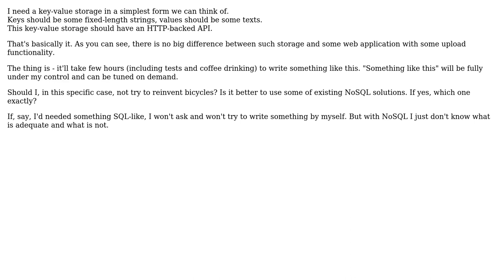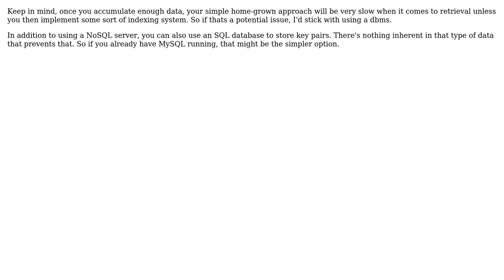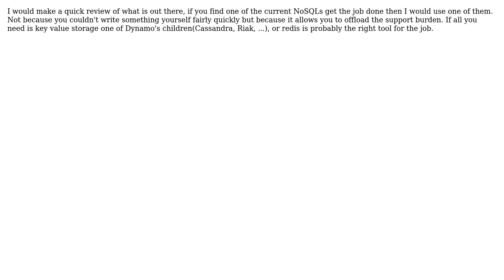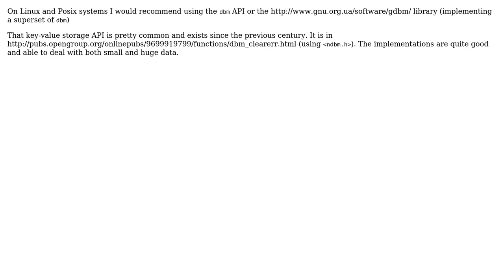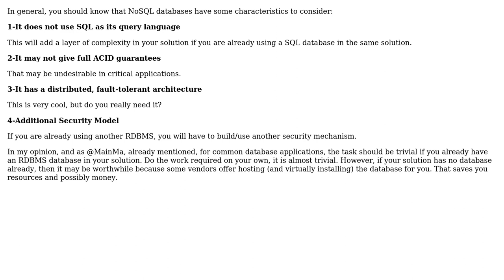Software Engineering: Should I try to write simple key-value storage by myself? (7 Solutions!!)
Software Engineering: Should I try to write simple key-value storage by myself?

With thanks & praise to God, and with thanks to the many people who have made this project possible! | Content (except music & images) licensed under CC BY-SA | Music | Images & others | With thanks to user stonemetal user shabunc user NoChance user Jay user GrandmasterB user gnat user Basile Starynkevitch user back2dos user Arseni Mourzenko and the Stack Exchange Network Trademarks are property of their respective owners. You are responsible for your own actions.